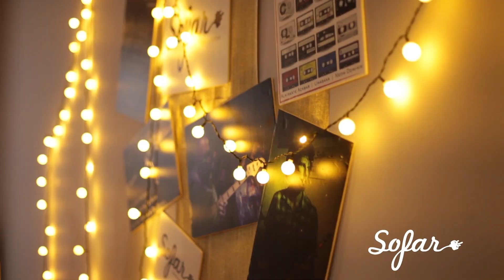Lucas - Out of Control | Sofar Lima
Lucas performing "Out of Control" at Sofar Lima on 27th October, 2016

Artist: Lucas

Filmed by: Camila Vidal, Esteban Barco

Edited by: Maria Angela Talavera Tejeda

Audio by: Jean Paul Revilla